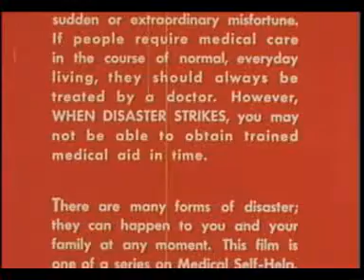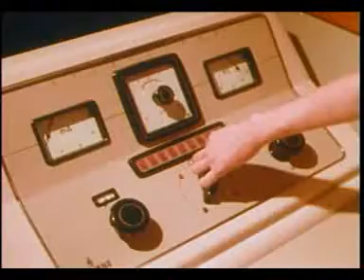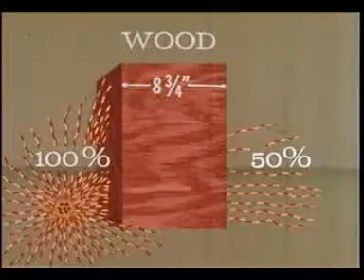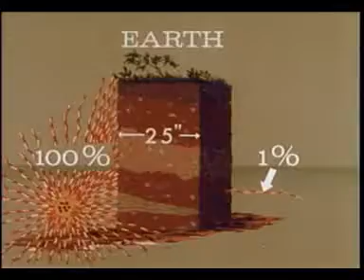Radioactive Fallout and Shelter - Classic - Retro Educational Shorts - 1965 Part 1